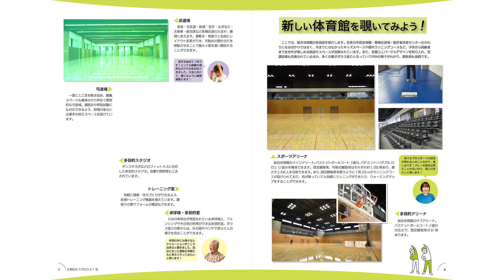2023年3月1日 始動。沼津市総合体育館 / 愛称「香陵アリーナ」【広報ぬまづ令和5年3月1日号連動企画】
広報ぬまづ3月1日号では、令和5年3月1日にオープンした沼津市総合体育館（愛称「香陵アリーナ」）について特集をしています。
この動画では、総合体育館の施設内容や魅力を広報紙の紙面をベースに、空撮映像などを交えながら紹介しています。
広報ぬまづ3月1日号とあわせて、ぜひご覧ください。